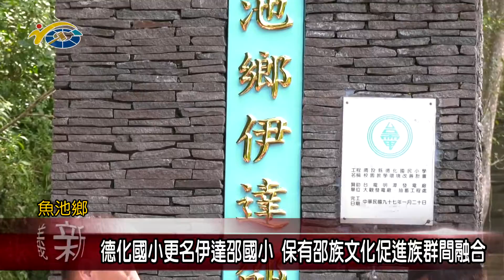德化國小更名伊達邵國小 保有邵族文化促進族群間融合 議員石慶龍、全文才、蕭志全到場揭牌